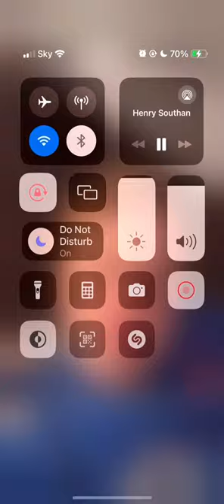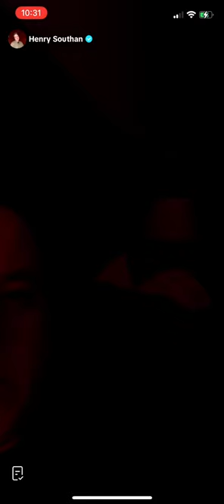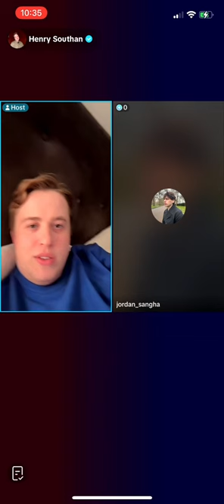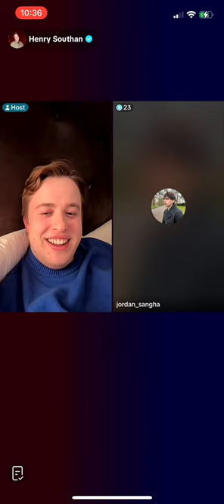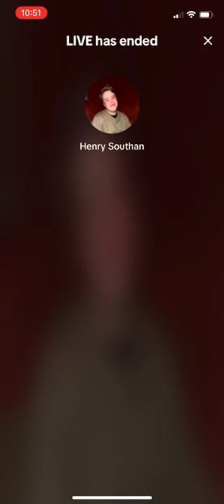BBUK - Jenry’s TikTok Live 06/03/2024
i missed a teeny tiny bit midway through because my mum called but it isn’t much because i told her to stop calling